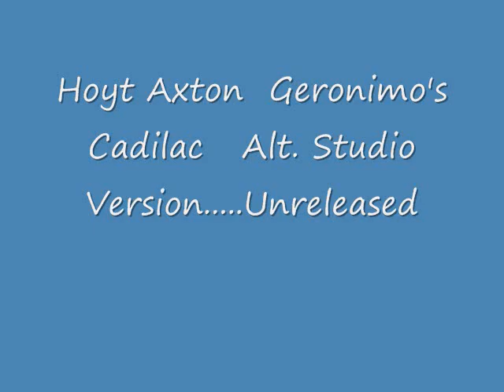Hoyt Axton ..... Geronimo's Cadillac.... Alt Version found on Hoyt's Reel To Reel